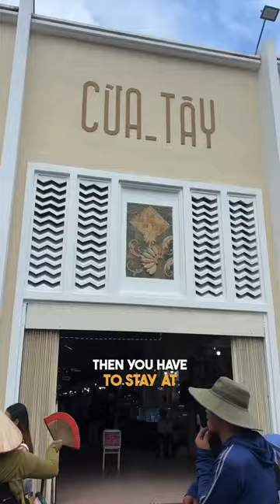You have to stay in this area, if you’re traveling to Ho Chi Minh 🇻🇳